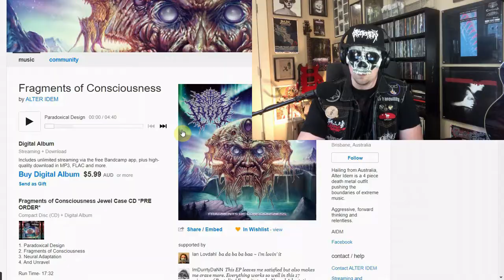MELODIC DEATH METAL For DUMMIES: A Beginner's Top 5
Sharing 5 of the best melodic death metal albums for dummies just starting out in the genre. We review:

Dark Tranquillity - Damage Done
Arch Enemy - Wages Of Sin
In Flames - Reroute To Remain
Amon Amarth - With Oden On Our Side
At The Gates - Slaughter Of The Soul